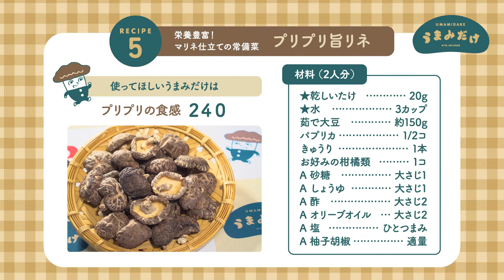栄養豊富！マリネ仕立ての常備菜「プリプリ旨リネ」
うまみだけレシピ５

使ってほしいうまみだけは、
プリプリの食感　"２４０"

★乾しいたけ・・・２０ｇ
★水・・・３カップ
茹で大豆・・・約１５０ｇ
パプリカ・・・１/２コ
きゅうり・・・１本
お好みの柑橘類・・・１コ
Ａ砂糖・・・大さじ１
Ａしょうゆ・・・大さじ１
Ａ酢・・・大さじ２
Ａオリーブオイル・・・大さじ２
A塩・・・ひとつまみ
A柚子胡椒・・・適量

〈戻し方〉
乾しいたけはさっと洗って水に浸し、冷蔵庫でゆっくり戻す（５～１０時間程度）
※戻し汁も使います

〈下準備〉
乾しいたけの石づきを取り、軸はスライスする
傘は１ｃｍの角切りにする
パプリカ、きゅうりは１ｃｍの角切り
お好みの柑橘の皮をむき、薄皮もとっておく

〈作り方〉
①ボウルにAを入れて混ぜ合わせる
　（お好みで柚子胡椒の代わりにわさびを使っても美味しい！）
②フライパンに乾しいたけと戻し汁を入れて沸かす
アクを取ってから５分間茹でる
他の材料はさっと湯通しする
熱いうちに①と混ぜ合わせる
③粗熱が取れたら、お好みの柑橘を混ぜ合わせる
④器に盛り付けて完成！
　（豆腐や蒸し鶏などのトッピングとしても大活躍！）